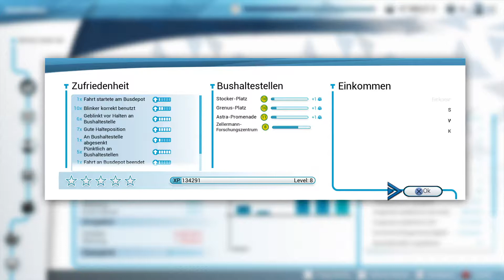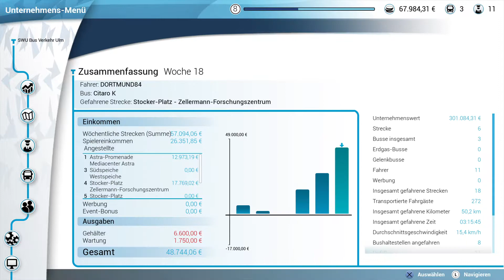DORTMUND 84 Bus Simulator Teil 12